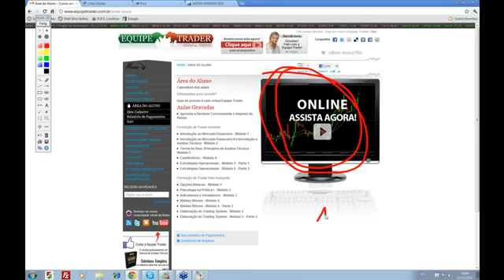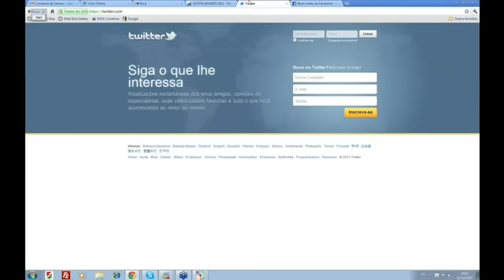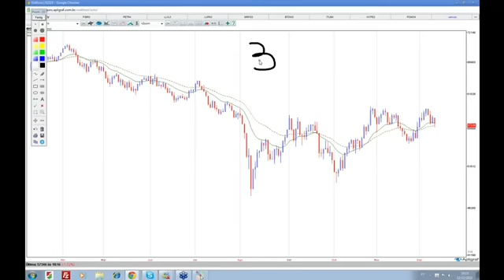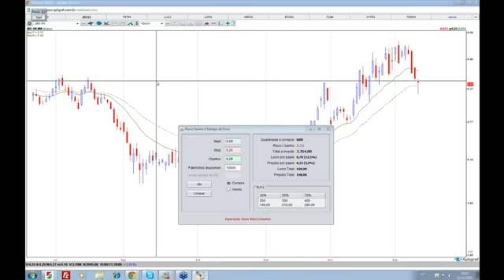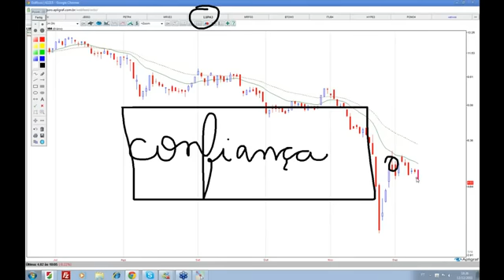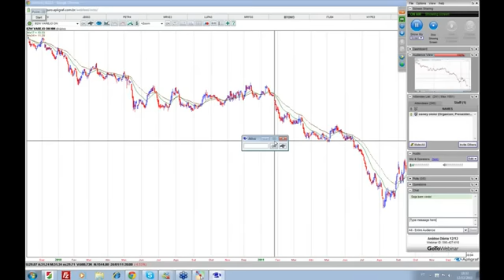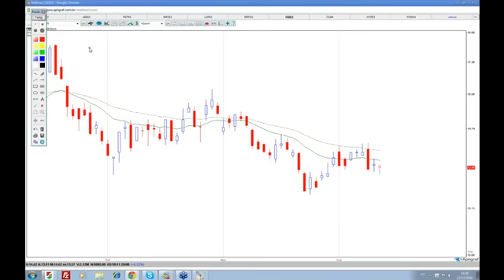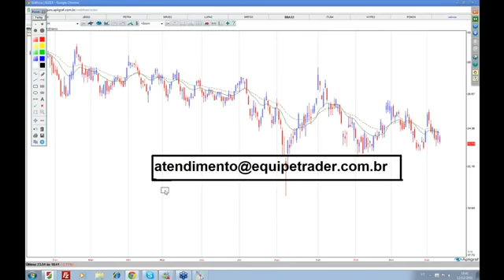Como começar a investir na Bolsa de Valores- Bovespa. Encontro 12-12-11